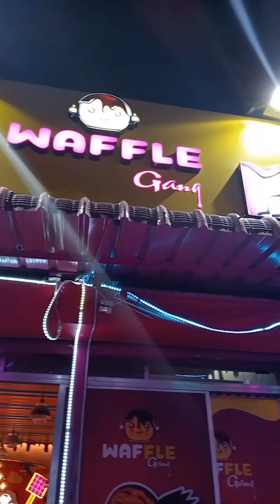বর্তমান সময়ে খাবার খেয়ে যতটা খুশি না হয় তার থেকে বেশি খুশি হয় খাবার দেখিয়ে 🤔🤔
Assalamualikum every one,,,